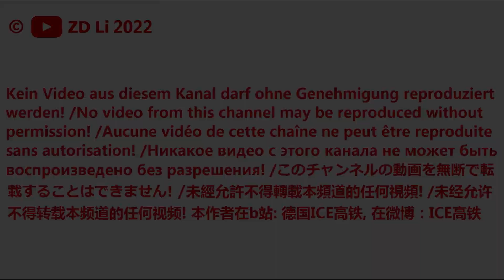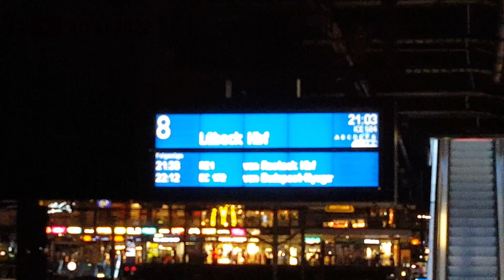! 2022-23 New Year's Eve: Hamburg Hbf:BR 401,402,412.0,Flixtrain,UEX,Nightjet,S-Bahn